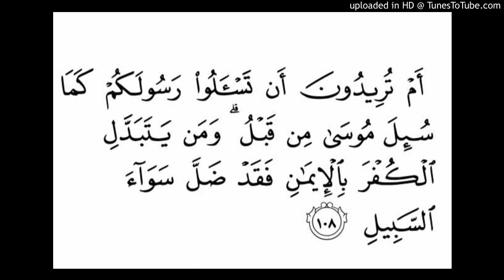Al-Baqarah Ayat 108